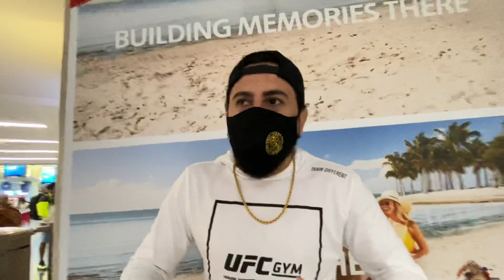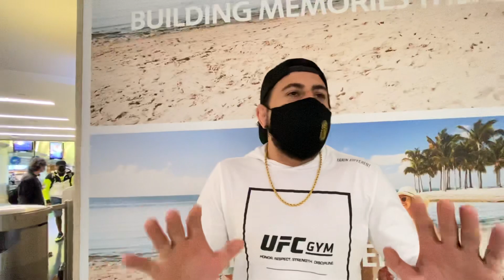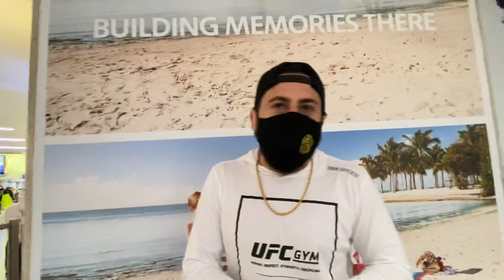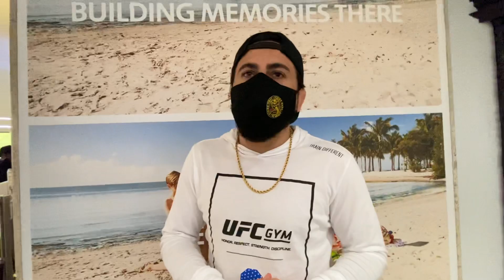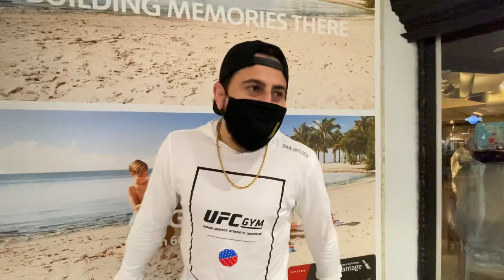Jake Paul Could Be A Big UFC Star - says MMA Star Brandon Bender